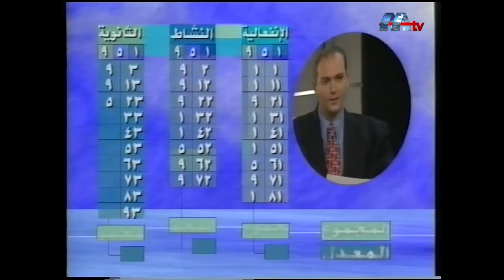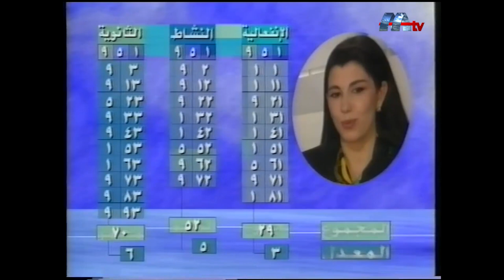Majida El Roumi | مرايا - مقابلة مع ماجدة الرومي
شاعرة ومطربة لبنانية تأثّرت منذ الطفولة بوالدها الموسيقار اللبناني حليم الرومي الذي كان وراء  إكتشاف أسطورة الغناء فيروز. انطلقت ماجدة من "ستوديو الفن" في السبعينات، وكان أول تسجيل لها ترتيلة كنسية بعنوان "ميلادك"  ثم أغنية "عم بحلمك يا حلم يا لبنان". تُعد من أشهر الفنانات العرب، وقد تعاونت مع المخرج المصري يوسف شاهين في فيلمها الوحيد "عودة الإبن الضال". غنّت للعديد من الشعراء والملحّنين وأمام العديد من الملوك والرؤساء وفي المهرجانات الكبرى في العالم العربي. أُطلق عليها لقب "ملاك الطرب العربي" للدلالة على تميّز صوتها ورقي فنّها.

أوجد برنامج "مرايا" أسلوباً جديداً أكثر رقيا للحوار المتلفز، ومن خلاله نجح ريكاردو كرم في أن يقدّم لجمهوره حوارات كشفت الكثير عن الحياة الخاصة لأكثر من ٢٠٠ شخصية عربية وعالمية، فحققت أعلى نسب المشاهدة آنذاك، وصار البرنامج محطة ينتظرها كل راغب في التعرّف الى فصول من حياة تلك الشخصيات وكشف ما خفيَ منها.

Majida El Roumi, born in 1956, is a Lebanese soprano and a national symbol. She is the daughter of the Lebanese musician Halim El Roumi. She first garnered acclaim in 1974 when she participated in the talent show "Studio El Fan" on Télé Liban and performed songs for Asmahan and Layla Murad at the age of 16. In 1991, Majida released "Kalimat" (words), her first pan-Arab hit. Majida stood twice on the Paris Olympia stage: first time in 1993 and the second in 1998, in addition to many other international stages such as the Athens Concert Hall in Greece and the Royal Albert Hall in London, in addition to many others. Majida is a UN Goodwill Ambassador.

“Maraya” took the basic Arabic talk show to new levels where Ricardo Karam explored the personal life of over 200 important guests while gaining the highest television ratings for a show in this category. Aired during peak time, “Maraya” became essential viewing for those who like to know the real story behind the story.